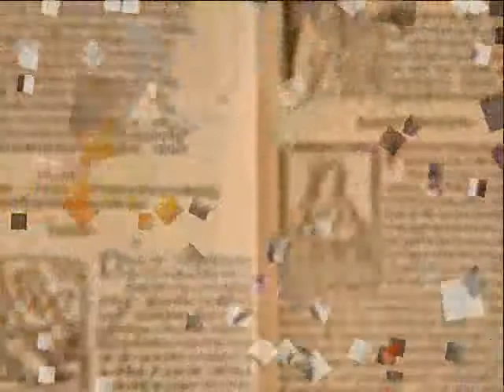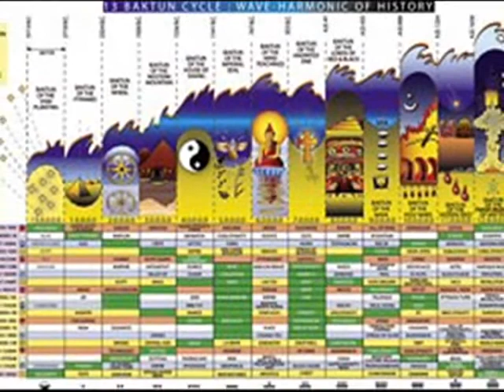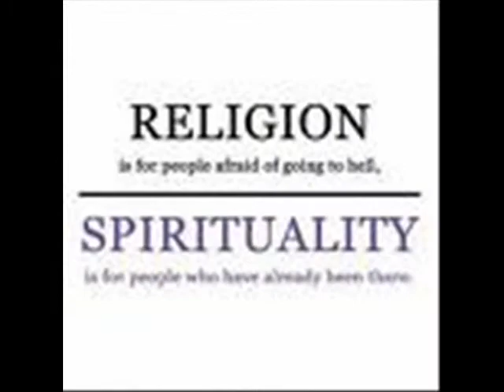BE SPIRITUAL ..not religious (Shame)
Part 7 of joz's "Wake Up & Be" SErIes